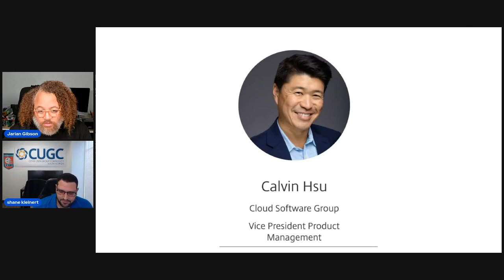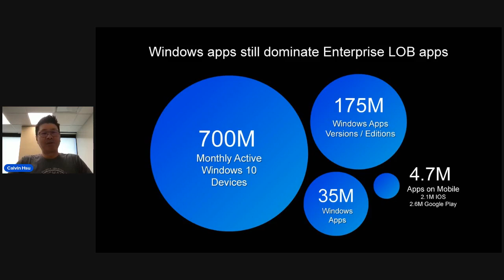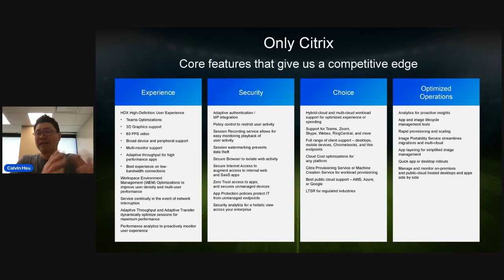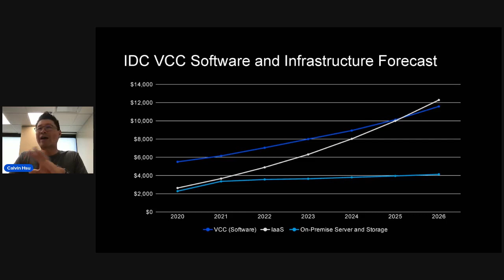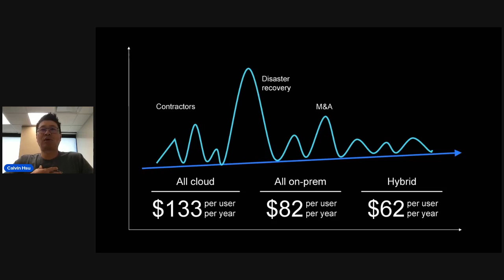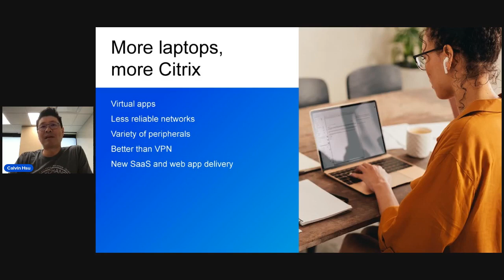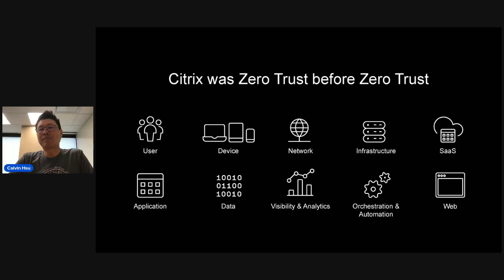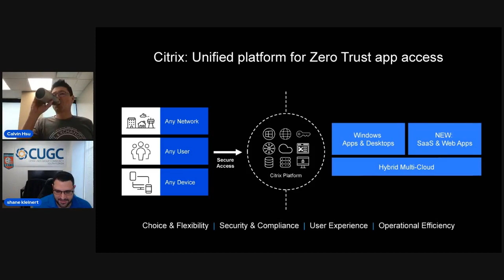CUGC XL Virtual: Summer 2023 - Citrix Updates with Calvin Hsu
Cloud Software Group's VP of Product Management, Calvin Hsu shares the latest updates for Citrix as of July 2023, with some hints at what's ahead on the roadmap.